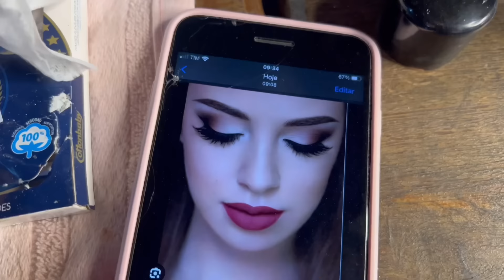MAQUIEI 27 MAMÃES NO ABRIGO TODOSPELORS - BELLA MAKEUP💄✨🎀🩷